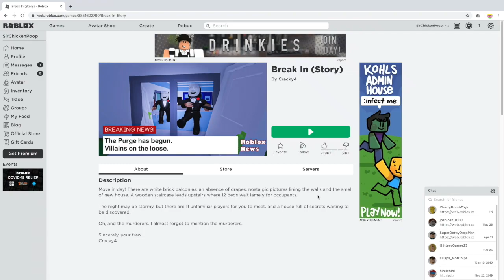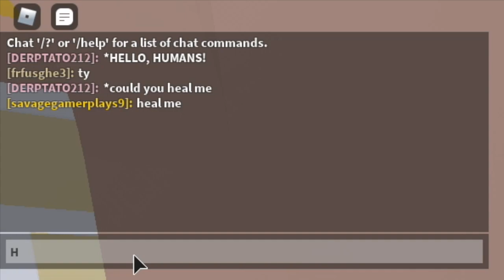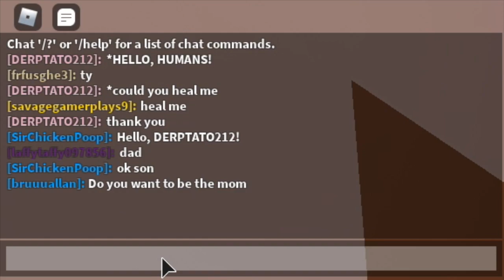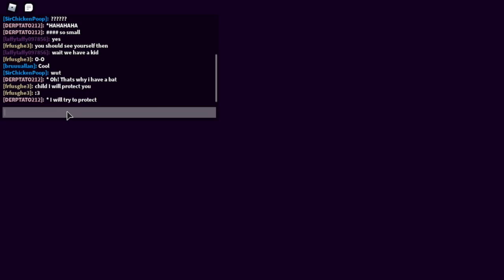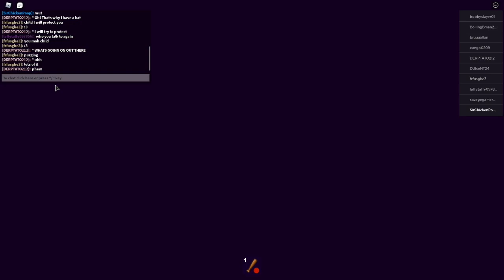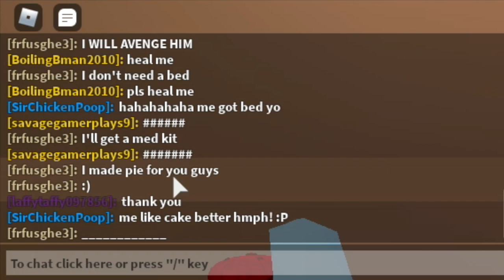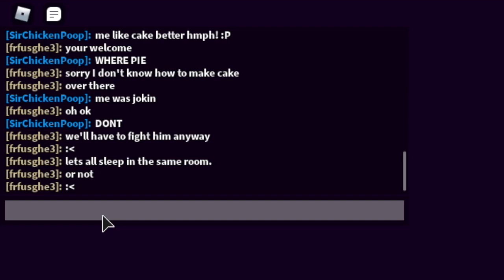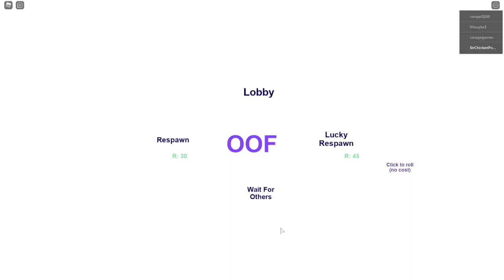Roblox Break-In... SCARY LARRY!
Today I play Break-in!